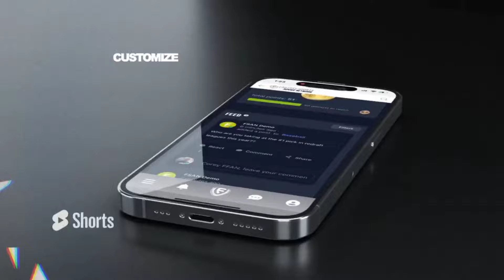AVOID These Fantasy Playoff Traps: Hero Strategy Guide 🦸‍♂️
The Fantasy Football Fun House is back! Join Grindberg @FFCanuck99 and Mason as they PRIME you for Week 13!

Avoid fantasy playoff traps with our ultimate hero's guide to dominating your league's final weeks! 🦸‍♂️ Learn how to navigate common pitfalls and transform into the champion your team needs.

Ready to become a fantasy football superhero? We're breaking down essential strategies to help you avoid playoff traps, including smart trade tactics, matchup analysis, and injury preparation. Plus, don't miss our electrifying game of the week featuring the Eagles vs Ravens showdown!

From mastering the waiver wire to understanding playoff schedules, we'll equip you with the superpowers needed to outsmart your opponents. Whether you're fighting for a playoff spot or aiming to secure that first-round bye, these hero-approved strategies will help you rise above the competition.

Visit fantasysportsadvice.com for exclusive content and join our growing community of champions.

CHAPTERS:
00:00 - The Playoff Push
02:06 - Superpowered Game of the Week
11:19 - Heroes and Villains
14:15 - Top 5 Hobbies
18:41 - OUTRO